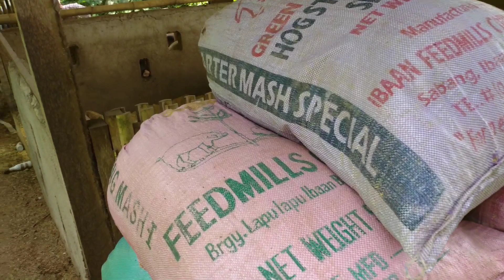KUMUHA KAMI NG RICEHULL PARA SA BABOYANG WALANG AMOY - KINUHA NAMIN LAHAT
Pagkuha Ng Ricehul Para Saating Baboyan, Ang Baboyang Walang Amoy.